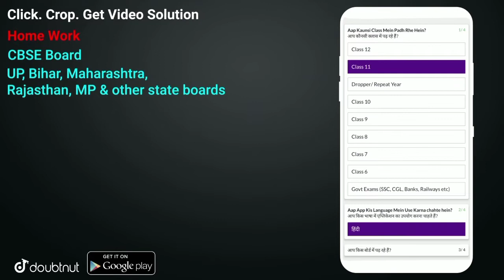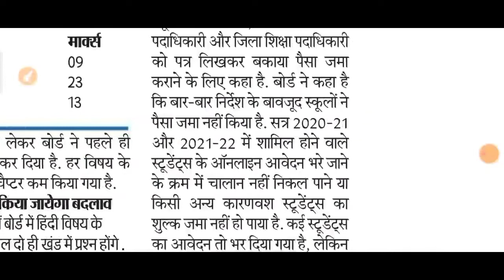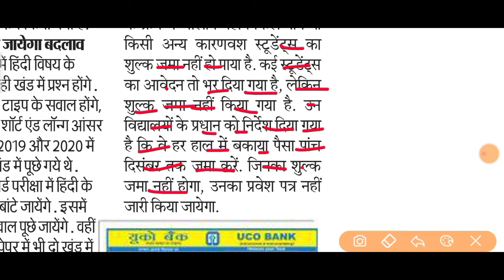ताजा खबर-बिहार बोर्ड मैट्रिक इंटर 2021-22 परीक्षा ऐसे छात्र का Admit Card नहीं आएगा|10th 12th Exam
More Features :

1) Saari important books milengi solved video solutions ke saath

2) Previous year papers, Important PDFs, Question Bank

3) Crash Course, Mock Tests, Quiz

4) India's biggest student's community

& much more

3 Crore se zyada bachho ka bharosa!!

बिहार बोर्ड परीक्षा 2021|लाखों छात्र का नहीं आया Admit Card 10th 12th|Taaja khabar Bihar board exam

taaja khabar bihar board exam 2021